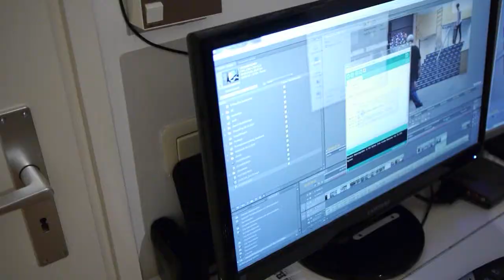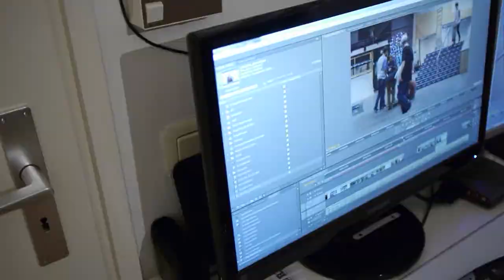Manuel Fischer & Jakob Bergmeier Skateboarding Planet Sports